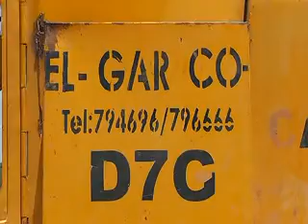Mudug daldhis barnaamij mudug shalay iyo maanta galkacyo xvid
Mudug: Barnaamij gaar ah oo ku saabsan dhismaha wadada wadaagsin
( mudug shalay iyo maanta